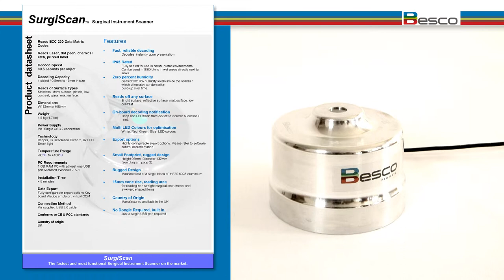Data matrix scanner - Surgiscan | Besco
Datamatrix
scanner

The Surgiscan datamatrix scanner is the fastest and most functional scanner for surgical instruments. All types of materials can be read: mat or shiny metals, plastics,…
Datamatrix codes from 1.0 x 1.0 mm to 9.0 x 9.0 mm are easily read, a beep signal and a signal on the screen indicate successful reading of the datamatrix.

DMX Camera

The scanner has a waterproof aluminum shell, a conical top adapted to all type of instruments and 4 LED lights ensuring the right color density.

The read datamatrix can be connected to the Besco - Software program SteMaTo®: data matrix codes can easily be used as an alias code for an instrument. This way, each instrument can be made unique and traced individually.

Besco’s mission and vision: striving for optimal software in sterile processing departments

We strive to be the market benchmark for software as a service in sterile processing departments. In close cooperation with our customers, we use our personal and innovative approach to tackle the medical sector’s specific challenges.

Our customers depend upon the experience and knowledge of the Senior Consultant who leads their project. After a thorough situational analysis, including identifying any potential problems, our Senior Consultant uses his extensive knowledge of technical solutions, implementation and follow-up. Our objective for every project? A realistic, future-oriented solution with measureable results.

Besco partners with hospitals, healthcare facilities and insurers. We want to help hospitals to run their OR’s and sterile processing departments in a transparent and easy way. Our SteMaTo software guides sterile processing departments to track their instruments and manage their sterilisation process. Hospital administrators can use our instrument tracking tool to check the status and location of instruments at any time. That’s how they make sure that their patients are in good hands.

Are you interested in knowing more about Besco and our software for the medical sector?